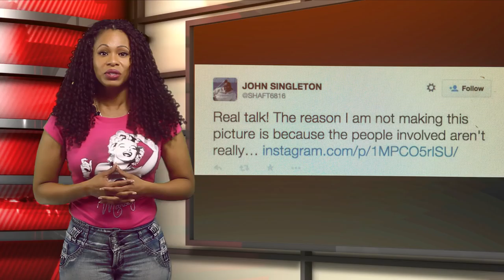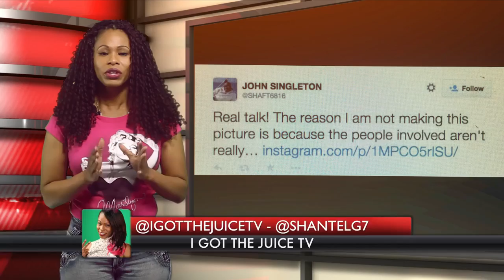New Tupac Movie 2016